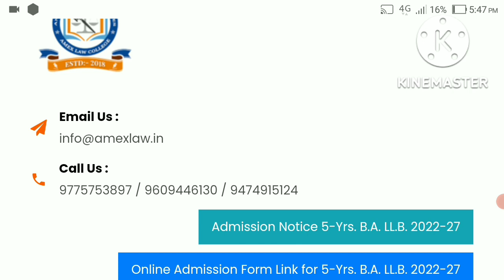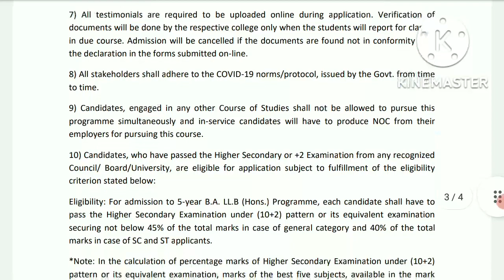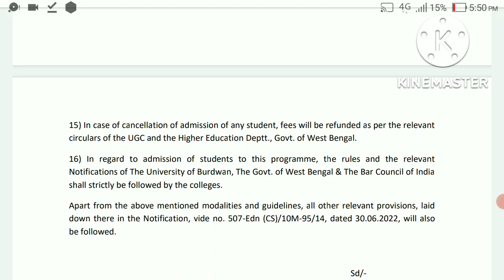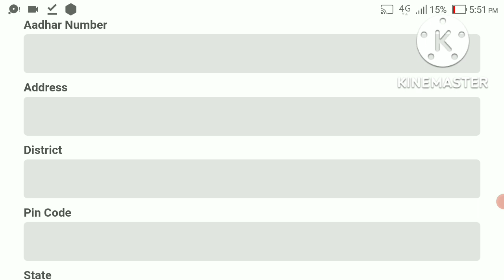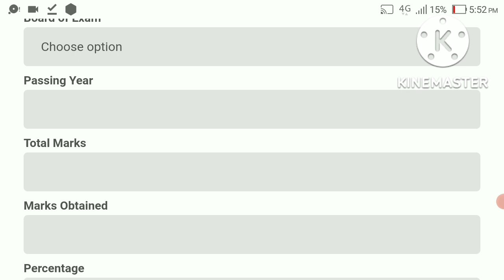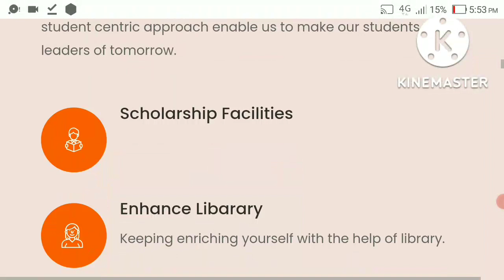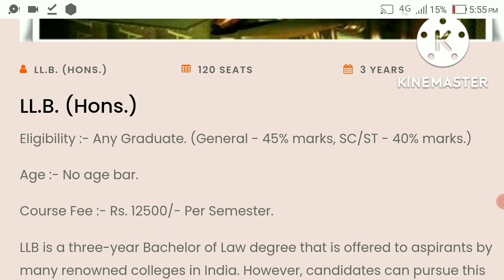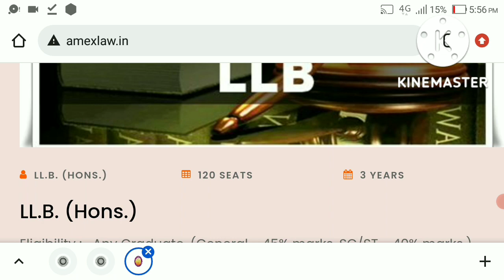BA LLB New Admission 2022 l Amex Law College BA LLB Admission l Amex Law College Admission Fees l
BA LLB New Admission 2022 l Amex Law College BA LLB Admission l
Amex Law College Admission Fees l
Amex Law College fees
burdwan university best private law college
bu law college
Is AMEX Law College Govt or private?
burdwan law college admission 2022
amex law college admission fees
bengal law college admission 2022
ba llb admission in burdwan university application form 2022
ba llb admission in burdwan university admission 2022
How can I get admission in Burdwan Law College?
Is admission Open in Burdwan University?
What is the last date for admission in Burdwan University?
Can I get direct admission in Burdwan University?
Which is the best entrance exam for BA LLB?
Are du LLB forms out for 2022?
Does BA LLB require CLAT?
Can I do LLB after graduation from Burdwan University?
burdwan university ba llb admission 2022
ba llb admission 2022 government college
ba llb admission 2022 last date
llb admission 2022-23
ba llb application form 2022
ba llb entrance exam 2022
ba llb entrance exam date 2022
cu law entrance exam 2022 application form last date
burdwan university ba llb application form 2022
burdwan university ba llb merit list 2022
burdwan university ba llb fees
hazra law college admission 2022-23
ba llb entrance exam burdwan university
burdwan university ba llb cut off
ba llb admission 3rd phase burdwan university 2022
Can I study law in Burdwan University?
caluniv.ac.in law admission 2022
cu law entrance exam 2022 application form
3 years llb course in burdwan university
burdwan university law entrance exam 2022 syllabus
SkyNetCafe